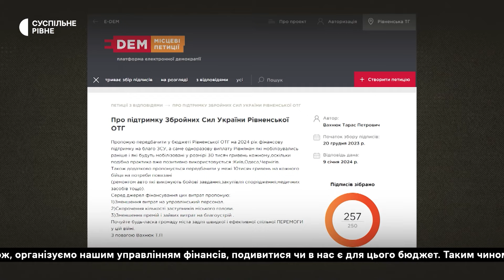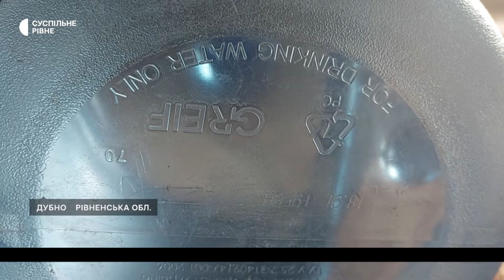Донати за сортоване сміття, макет театру Маріуполя, "Добро на Різдво" | 15.01.2023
Дубенські волонтери за понад 2 роки зібрали й здали сміття на 300 тисяч гривень, які витратили на дрони; у Рівному діти-переселенці склали гіпсовий макет маріупольського драмтеатру, який знищили російські військові; у міському Палаці дітей та молоді завершилася благодійна акція "Добро на Різдво".